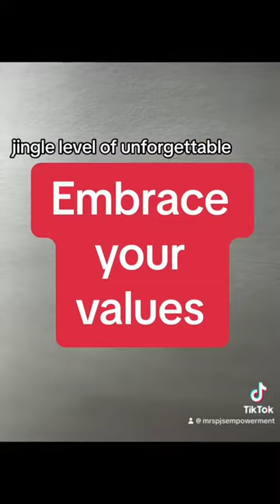Crafting a mission statement.